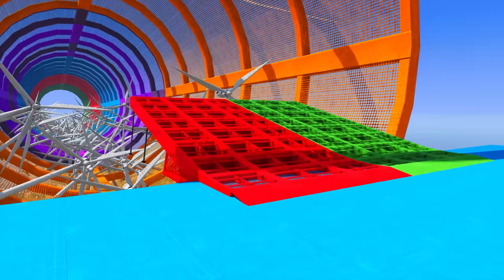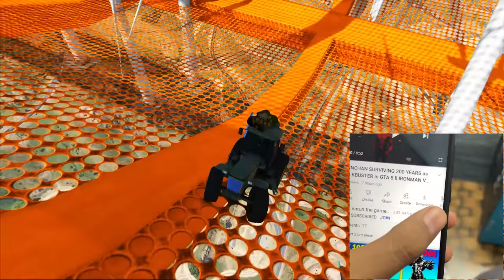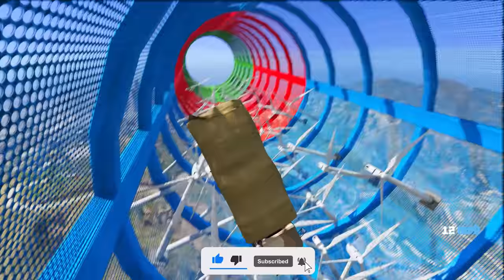SHINCHAN & FRANKLIN BECOME MILLIONAIRE IN GTA5 ll Ramp challenge with Avengers ll Varun the gamer